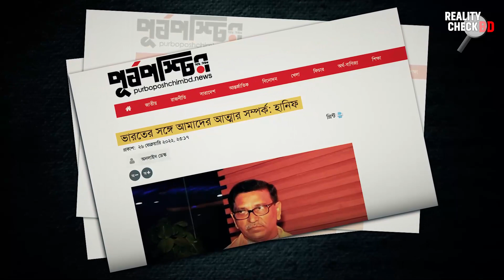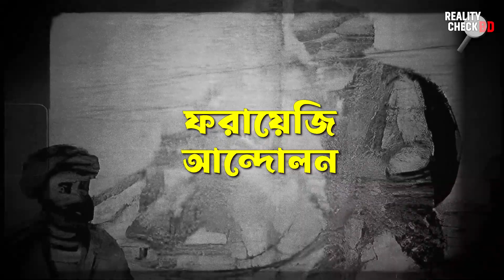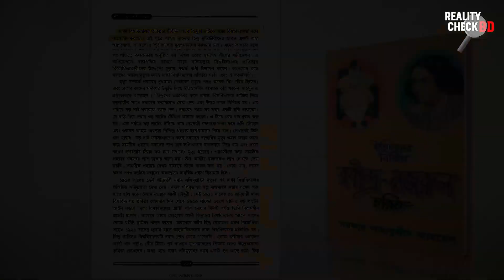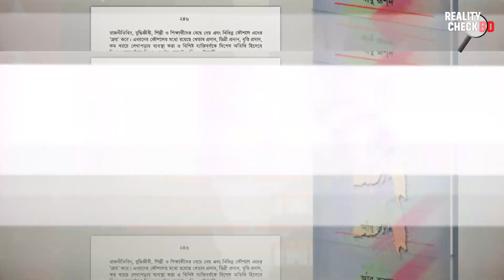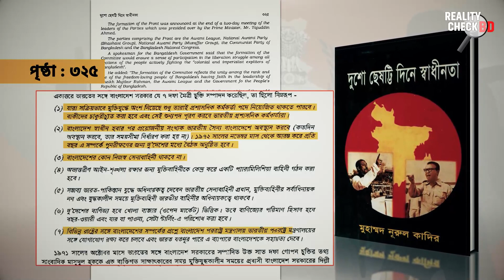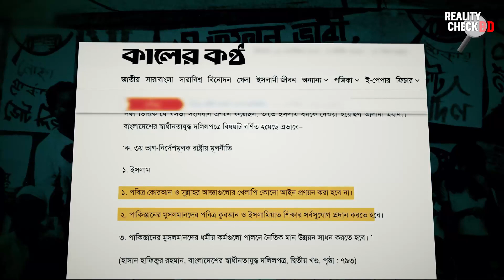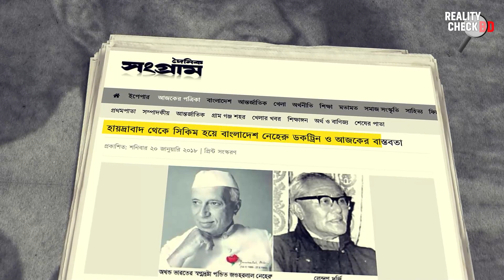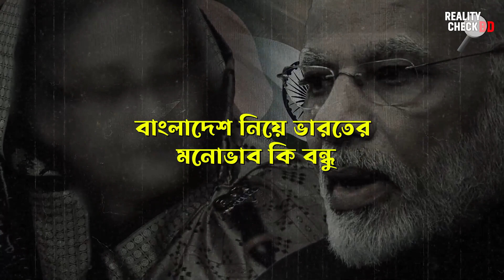বাংলাদেশ-ভারত রসায়নঃ আই-ওয়াশ বনাম বাস্তবতা! (১) || Reality Check BD Documentary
কিছুদিন আগে বাংলাদেশের প্রধানমন্ত্রী ভারত সফর শেষে ফিরে এসেছেন। অনেকেই বিভিন্ন রকম স্বার্থের হিসাব কষতে শুরু করেছেন।

ভারতের সাথে আমাদের দেনা পাওনার হিসাব বা লাভ ক্ষতির হিসাব বুঝার আগে আমাদের জন্য জরুরী হচ্ছে - বাংলাদেশের ব্যাপারে ভারতের আদর্শিক এবং মৌলিক অবস্থান বুঝা। মৌলিক এবং আদর্শিক অবস্থান পরিষ্কার ভাবে না জেনে আমরা লাভ ক্ষতি নিয়ে ঘন্টার পর ঘন্টা আলোচনা করতে পারি তবে এতে অবস্থার কোন উল্লেখযোগ্য পরিবর্তন হবে না।

রাষ্ট্রীয় ভাবে ভারত বিরোধিতাকে বাংলাদেশে অপরাধ হিসেবে সাব্যস্ত করা হয়েছে। এমনকি ভারতের বিরোধিতাকারীদের বাংলাদেশে অপশক্তি প্রমান করা হয়, নাগরিক অধিকার নষ্ট করা হয়, নিরাপত্তা হুমকির মধ্যে রাখা হয়, রাষ্ট্রীয় ভাবে অপমান করা হয়, মর্যাদাহানি করা হয় এমনকি তাদের গুম, খুন কিংবা পিটিয়ে হত্যা পর্যন্ত করা হয়।

জোর করে চাপিয়ে দেয়া এই ভারত প্রেমের চেতনার মোকাবেলায় আজ, এখন, এখান থেকেই আমাদের সর্বপ্রথম প্রশ্নটি করা উচিৎ -

ভারত কি আসলেই আমাদের বন্ধু?

আমাদের অন্য প্ল্যাটফর্ম সমুহঃ